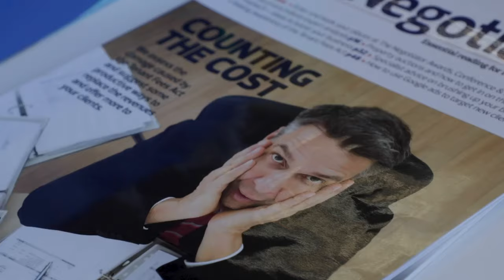London Financial Freedom Challenge - Official Trailer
✔️Book your FREE tickets to the 2-day Property Investors Crash Course

In the past I took a Financial Freedom Challenge in Sheffield, New York and Blackpool. I've read your comments and for my next challenge I am going with what many of you suggested. I am doing my next Financial Freedom Challenge in London. The video is coming out on Boxing Day, 7 PM.